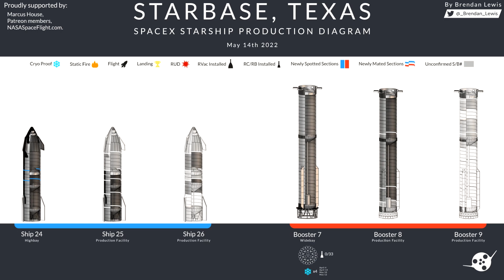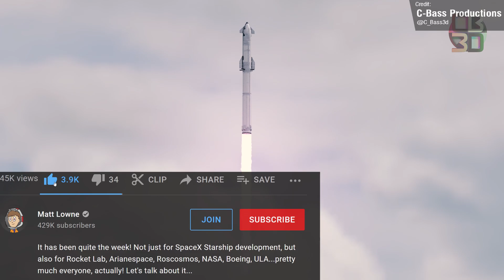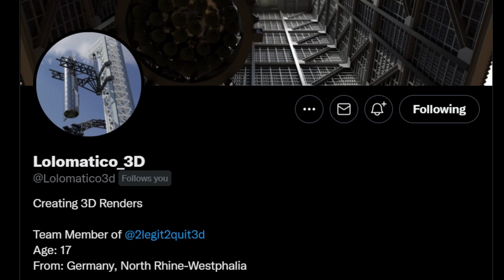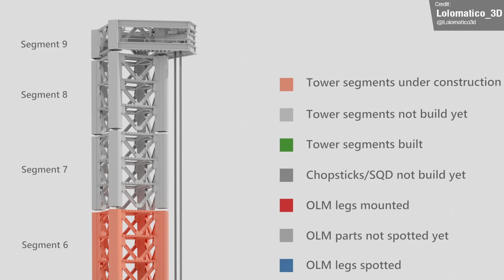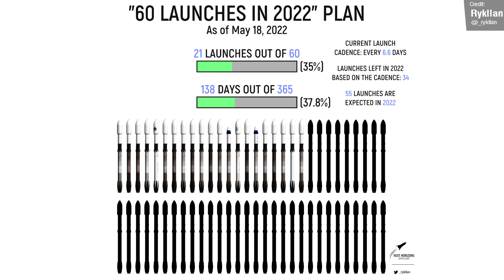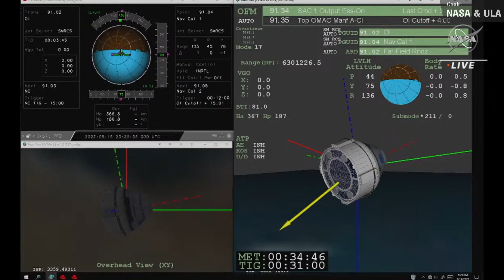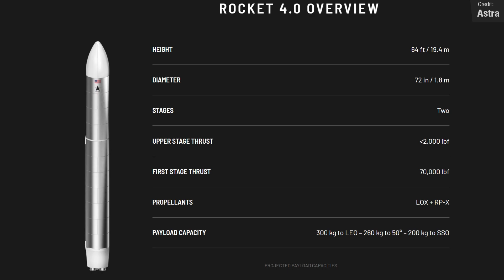SpaceX Starship Booster 7 has Engines Installed, Starliner Succeeds, Astra Rocket 4.0, & Starlink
It has been a busy week for SpaceX's Starship crews at Boca Chica. We saw them add the first Raptor 2 Boost engines to Booster 7, which may indicate that they're planning on fitting all 33 engines to this rocket before they attempt a static fire! Ship 24 is nearly ready for rollout as well. Elsewhere, Astra announces their new Rocket 4.0, Boeing finally see a successful rendezvous with the International Space Station with Starliner, China launch 3 communications satellites, and much more!